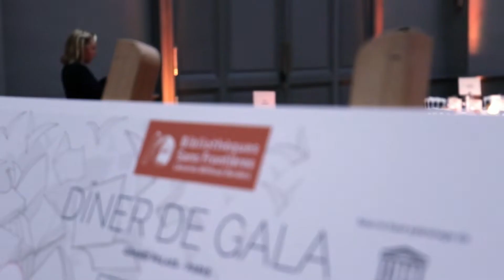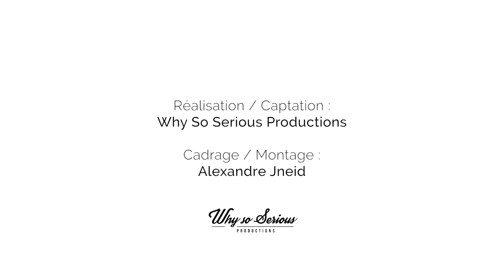Dîner de Gala 2018 - Salon d'honneur du Grand Palais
Le 13 septembre dernier s'est tenu au Grand Palais le premier dîner de gala de l’association Bibliothèques Sans Frontières, animé par Monsieur Augustin Trapenard, parrain de Bibliothèques Sans Frontières.

Un événement unique autour de la culture sous le haut patronage de Madame Audrey Azoulay, Directrice Générale de l’UNESCO et avec la présence de 35 écrivains pour l'occasion.

Crédits:
Réalisation - WhySoSerious Production & Alexandre Jneid Musique - Wedding Invitation de Jason Farnham.